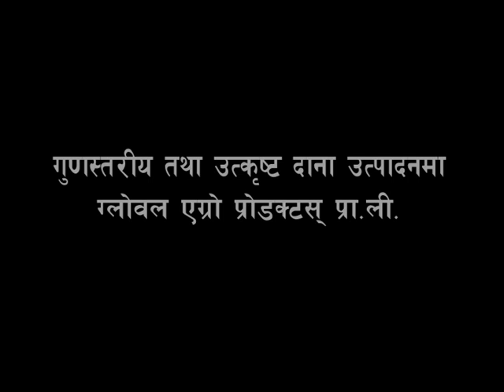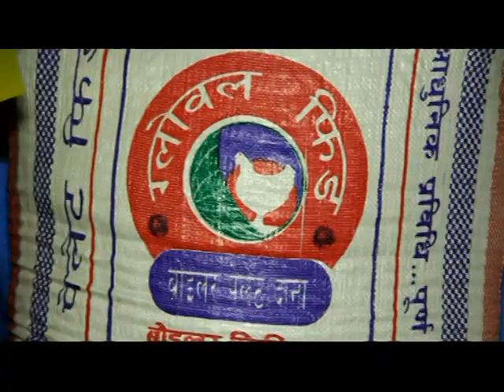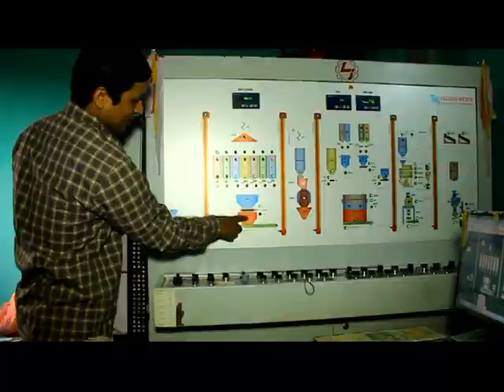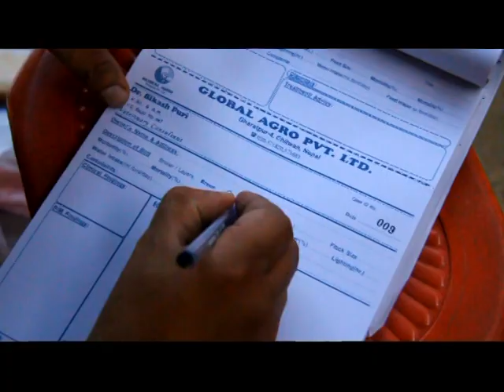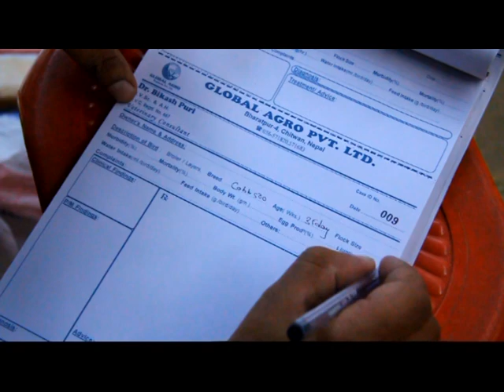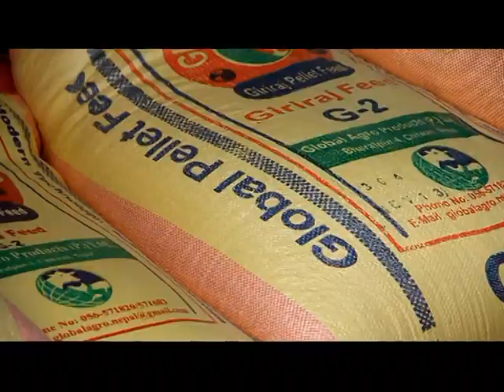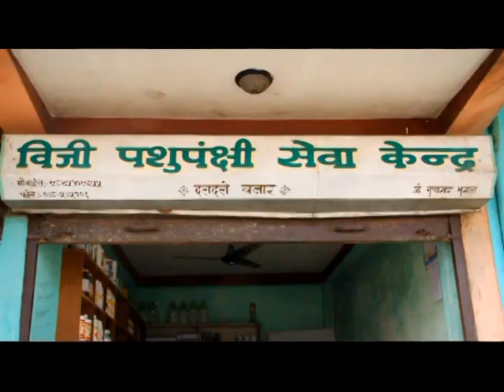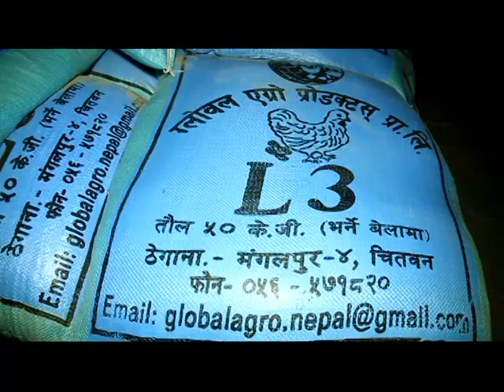Poultry Feed Production Company Profile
AVASS TV HD
Camera: ATV TEAM
Editor: Komal Chandra Bhagat
AVASS TV HD Bharatpur 9 Chitwan